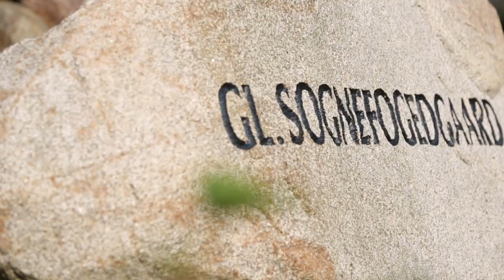Mød Arla andelshaveren med den ældste ko - Per Warmning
Per Warmning er den Arla landmand, der har den ældste ko i sin besætning. Han er 46 år og ejer Gl. Sognefogedgaard. Per købte gården i 1994 og driver i dag et landbrug med 245 køer fordelt på 185 hektar land.